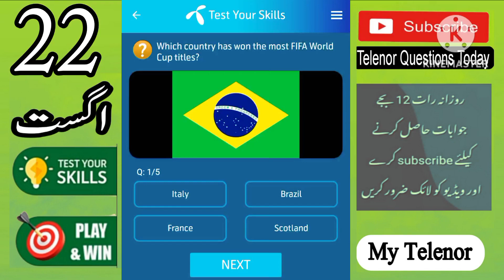Telenor Questions Today || 22 August 2023 Telenor Questions and answers || My TelenorToday Questions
22 august 2023 questions and answers

today skills
today telenor

telenor quiz 22august 2023,
telenor skill test 22august 2023
22 august my telenor
22 august telenor quiz and answers
22 august 2023 telenor quiz
22 august gk quiz
22 august telenor jawab
my telenor question 22 august 2023